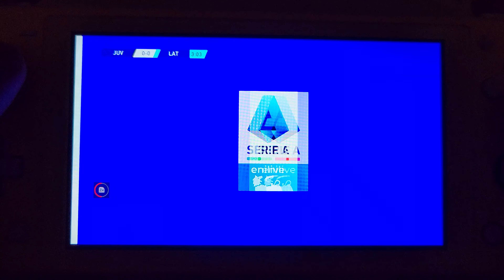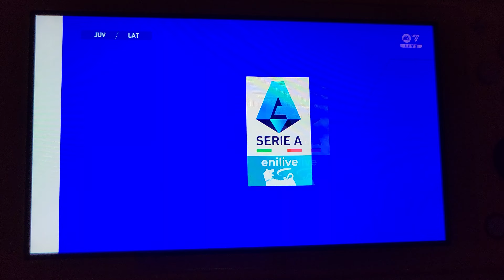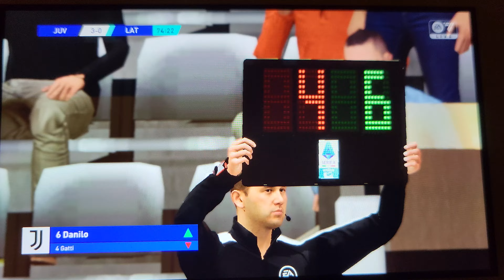EA FC 25 JUVENTUS VS LAZIO MATCHDAY 8 NINTENDO SWITCH LITE GAMEPLAY